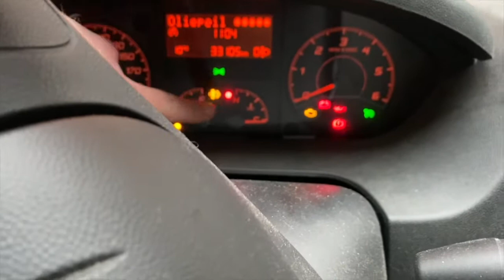draaistoel bestuurder zit eindelijk in campr van op basis van fiat ducato